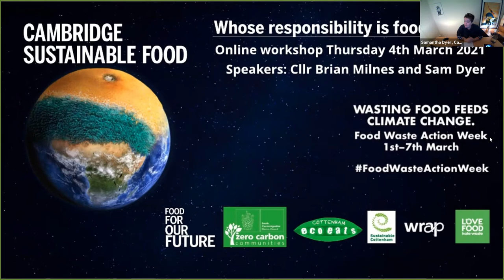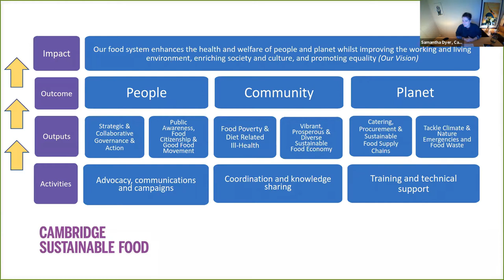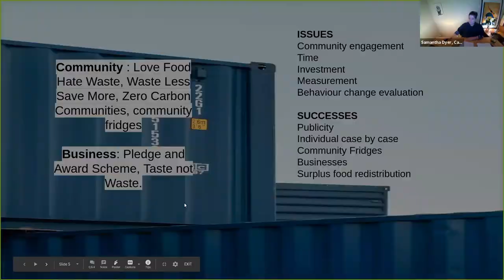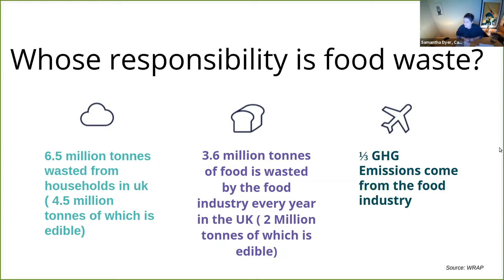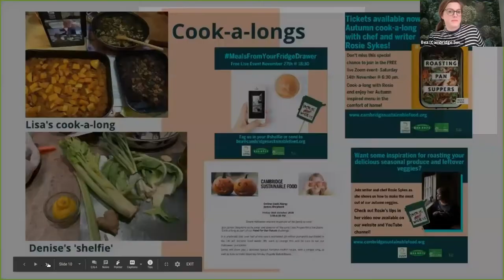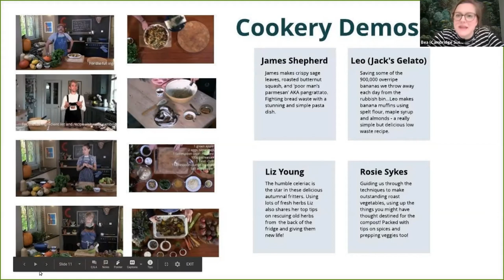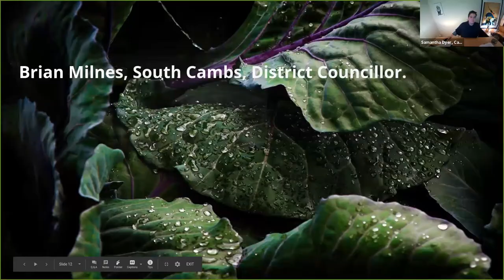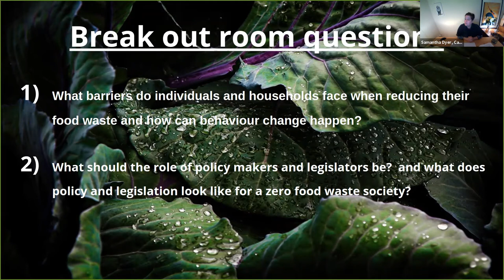Food for our Future workshop recording, Thursday 4 March 2021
We throw away 4.5 million tonnes of edible food each year from our homes. With 30% of Global Greenhouse gasses coming from food production, food waste is feeding climate change. This was a 1 hour workshop from Cambridge Sustainable Food.
This workshop was held as part of the South Cambridgeshire District Council climate and environment fortnight in early 2021.